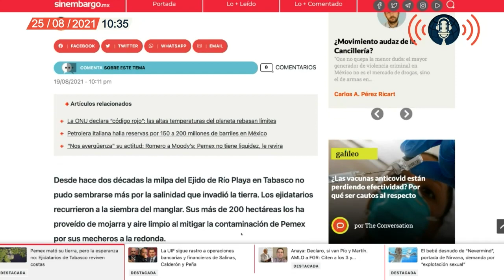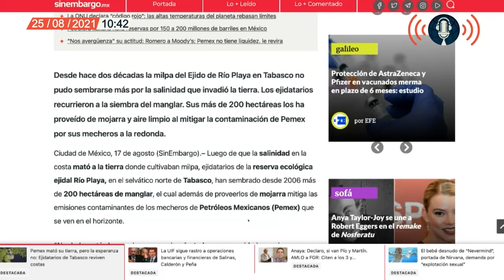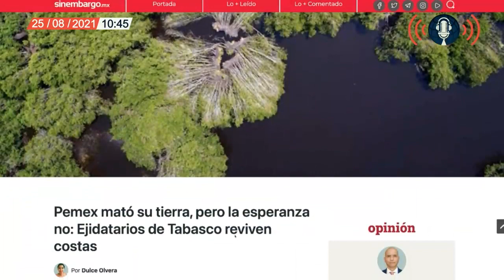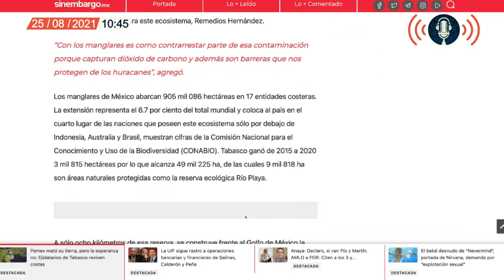CrónicasDelEncierro | Ejidatarios siembran manglares en Río Playa, Tabasco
Dulce Olvera da a conocer en Café y Noticias la siembra de más de 200 hectáreas de manglar, que ejidatarios de Río Playa, Tabasco, han hecho desde el 2006, luego de que se salinizaron sus aguas y se perdieron sus tierras así como cultivos…